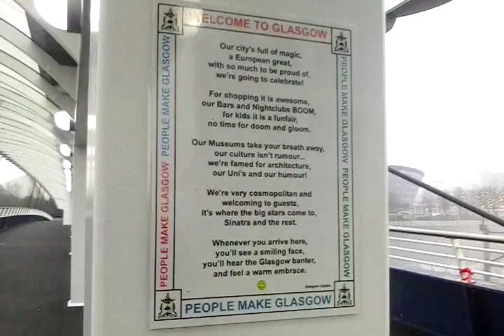"People Made Glasgow" Poem on Bell's Bridge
Hi! Spotted this on Bell's Bridge over the River Clyde at the S.E.C.C.

It's a poem written by a guy called the "Glasgow Cabbie".